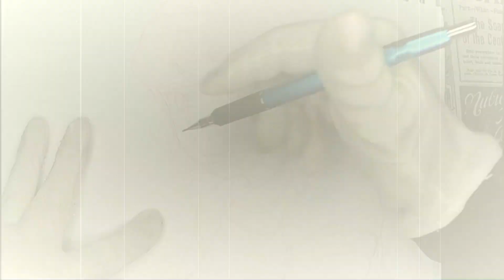Drawing Cyborg 003【フランソワーズ・アルヌール】原作:石森章太郎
石ノ森章太郎先生の名作サイボーグ009のキャラクター
003ことフランソワーズ・アルヌールを描いてみました。
索敵、透視、暗視能力を持つように改造されている
001についで改造カ所は少ないと思われる
未来の子孫が出てくる回があるので子供も作れると思われますね。
普段はバレリーナをやっていたりギルモア博士のところで
001（イワン・ウイスキー）の世話をしたりしている
006の張張湖飯店でチャイナドレスでウェイトレスをやっていたりする。
私としては石ノ森より石森のイメージです

お気に入りの絵描きさん
ラズメ倶楽部
写真と見まごうイラストがスゴイです

　那須産巨大生きくらげを使った完全無添加レシピの本格中華！五目あんかけ焼きそばを作ってみた【特選男の料理】
　新玉ねぎとツナのサラダ【素人男の超簡単レシピ･作り方】岡部俊彦さんからいただきました！味付けはマヨとレモン汁

中川翔子の「ヲ」
【鬼滅の刃】柱の全員集合(鬼殺隊)を下書き無しフルカラーで描いてみた！嘴平伊之助が登場！

調子に乗ってブログ始めました
工房コボのブログ

ユーチューブ・オーディオ・ライブラリー